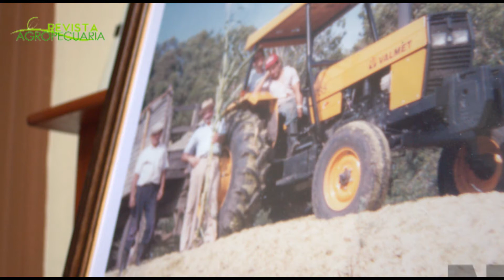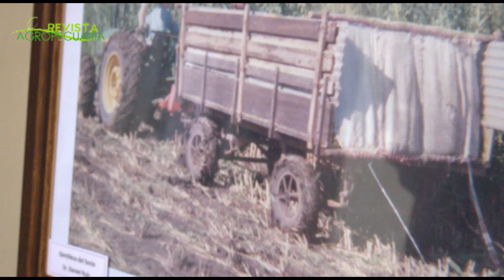CONCURSO FOTOGRAFICO SPLF 2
Dolores Cacerez y Verónica Basignani lograron el 2º y 3º premio respectivamente, del Concurso Fotográfico organizado por la Sociedad de Productores de Leche de Florida. En el mismo se ha pretendido rescatar parte de la rica historia de nuestra lechería, forjada con mucho sacrificio y tesón.